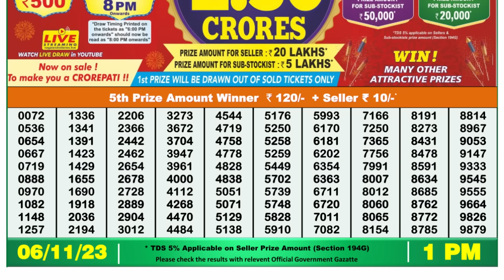🔴 Lottery Sambad Live 01:00pm 06/11/23 Morning Nagaland State Dear Lottery Result Pdf Download